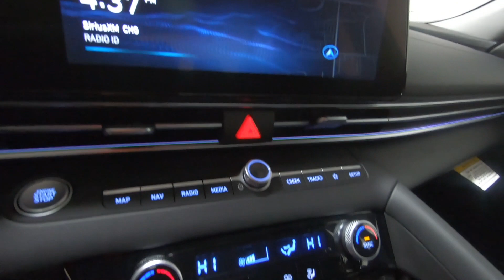New 2024 HYUNDAI ELANTRA SEL Car For Sale In Columbus, OH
Please visit Ricart Hyundai to view this New INTENSE BLUE 2024 HYUNDAI ELANTRA SEL for sale near Columbus, Ohio.

Stock #: HCR1069

Description:
2024 HYUNDAI ELANTRA SEL
New 2024 Hyundai ELANTRA Car is For Sale in Columbus, Ohio. This model has a 2.0 L engine, 1-Speed CVT w/OD transmission, and is finished in Blue paint. Whatever questions you might have about this vehicle, you can be certain that our sales advisors can assist you every step of the way. On top of that, our financing experts are prepared to help you find the lease or finance option that is right for you. Find us at 4255 S Hamilton Road in Groveport, OH 43125, servicing customers throughout Central Ohio.